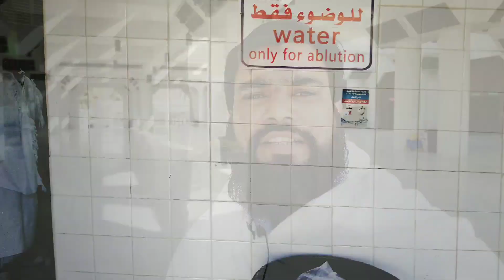Masjid E Ayesha (R.A) Say Umrah